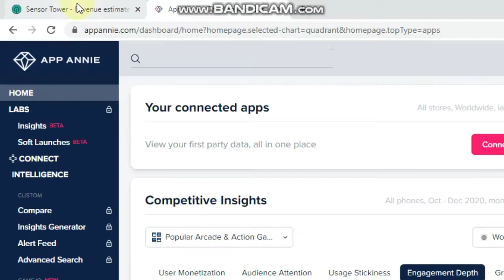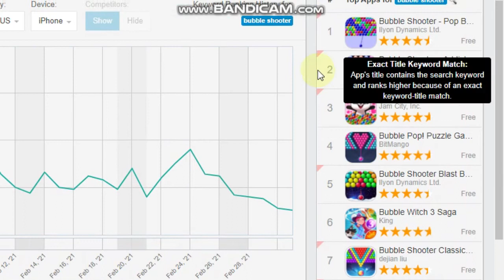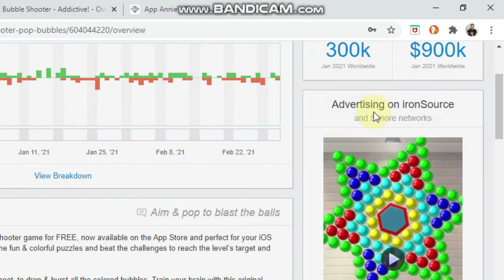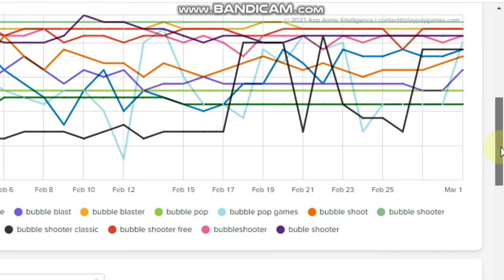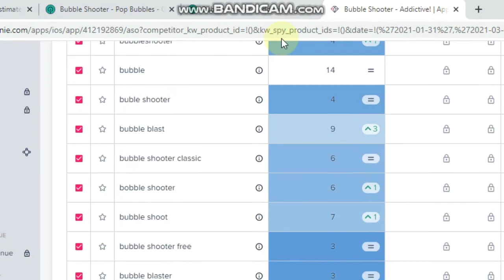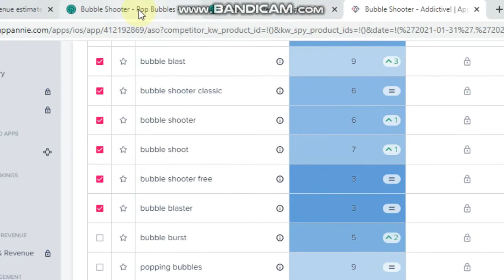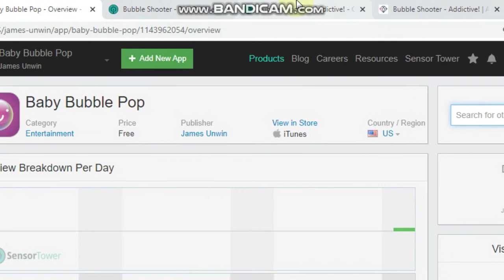ASO 2021 - My Strategy to Generate Over 30,000 Downloads per Month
In this video I talk about the simple ASO strategy I use to generate tens of thousands of downloads a month organically on the App Store.

Learn how to create your own profitable Skillz Game.